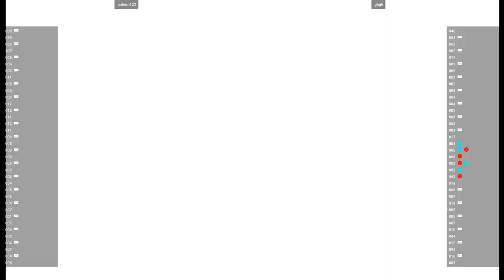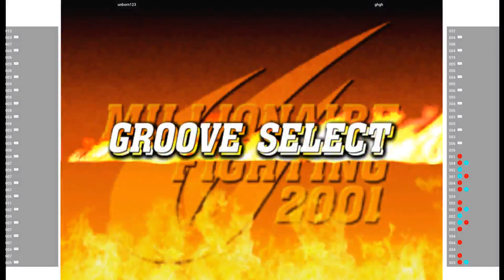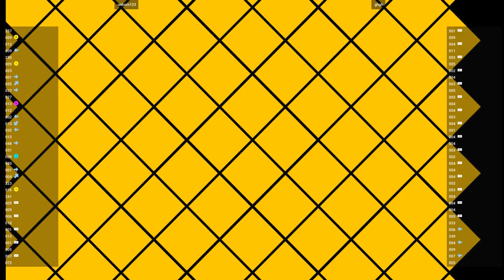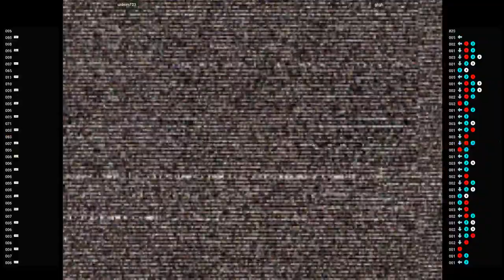CVS2 🕹 unborn123 VS ghgh